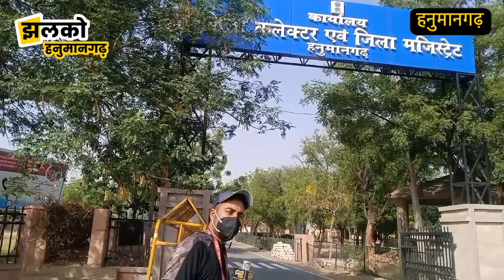हनुमानगढ़ में आज के लॉकडाउन के ताजा हालात,शहर की जगह जगह से ग्राउंड रिपोर्टिंग ~ Hanaumangarh News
Hanumangarh News, Hanumangarh Jile ki News, Nohar News, Nohar Ki news, Jhalko Hanumangarh news, Jhalko Hanumangarh, Nohar News, Tibbi News

Produced By: Jhalko Hanumangarh
Edited By: Vinod
Reported By : Mukesh
Cameraman